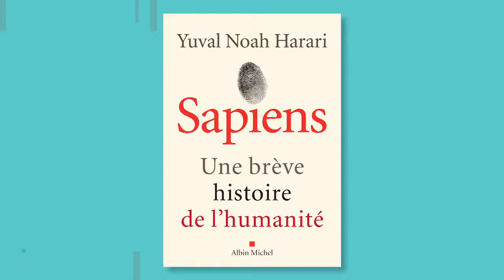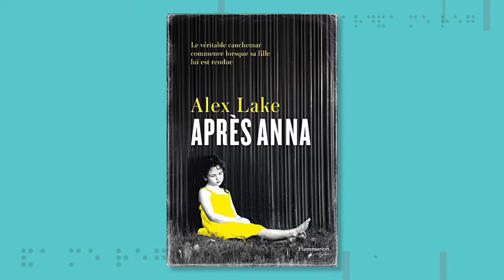Librairie sonore - Sapiens : une brève histoire de l'humanité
Gérald Cousineau nous présente Sapiens : une brève histoire de l'humanité de Yuval Noah Harari et Après Anna de Alex Lake.